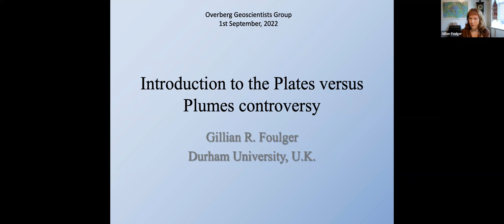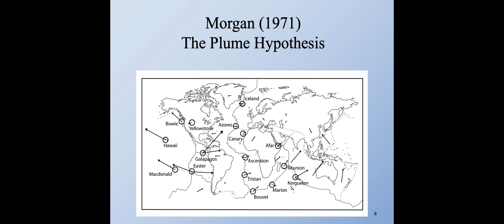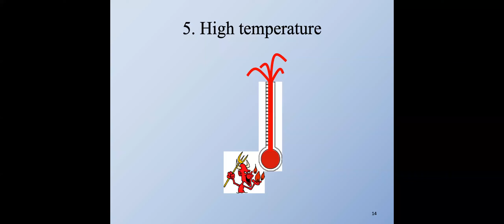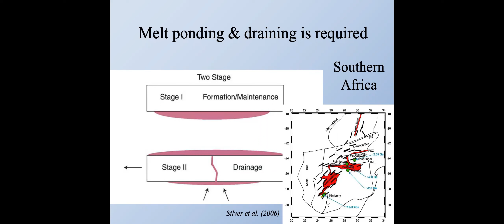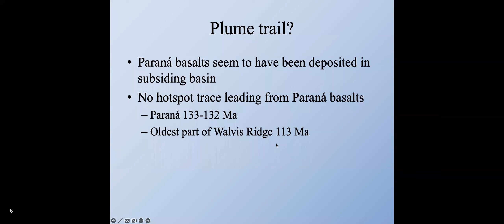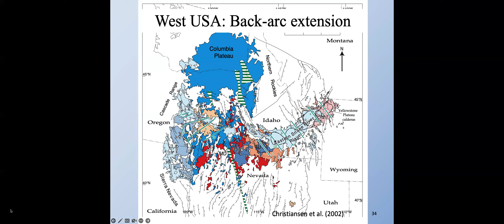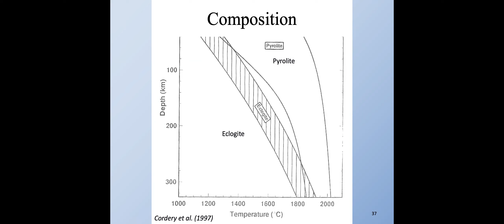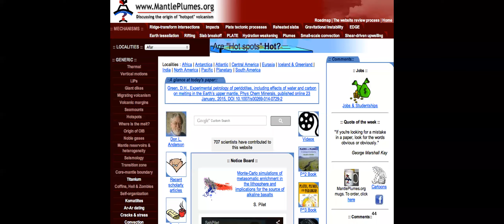Introduction to the Plates versus Plumes controversy - Gillian Foulger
1 September 2022  l  Overberg Geoscientists Group talk by Gillian Foulger

Introduction to the Plates versus Plumes controversy